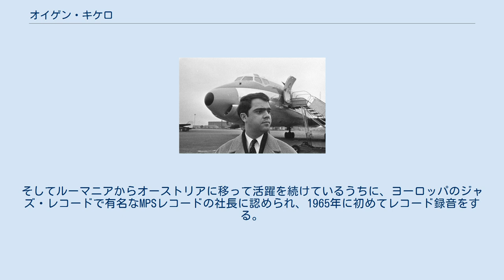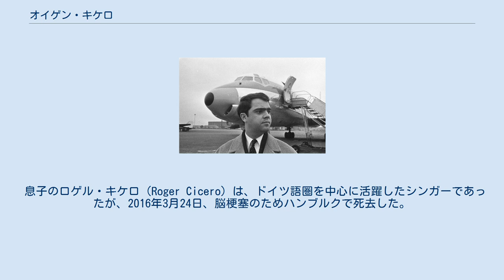オイゲン・キケロ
クルージュ＝ナポカ出身の人物
オイゲン・キケロ（エウゼン・キケロとも、Eugen Cicero、Eugen Cziczeo、ルーマニア名 Eugen Ciceu、1940年6月27日 - 1997年12月5日）は、ジャズピアノ奏者。
クラシックをジャズ化して演奏し、成功を収めた第一人者である。
中でもバッハの作品のジャズ化が広く知られる。
 出生地はルーマニアのクルジュ＝ナポカ。
クラシックのピアニストであった母親から幼い頃よりピアノを習い、10歳の時にはリサイタルを開くようになるほどの天才振りを発揮した。
しかし、兄の影響でジャズに興味を持ち始めるようになり、18歳の時には兄と一緒にジャズグループで活躍するようになる。
そしてルーマニアからオーストリアに移って活躍を続けているうちに、ヨーロッパのジャズ・レコードで有名なMPSレコードの社長に認められ、1965年に初めてレコード録音をする。
これがデビューアルバムのクラシックの曲をジャズ化した「Rokoko Jazz」である。
 息子のロゲル・キケロ（Roger Cicero）は、ドイツ語圏を中心に活躍したシンガーであったが、2016年3月24日、脳梗塞のためハンブルクで死去した。
享年45歳。